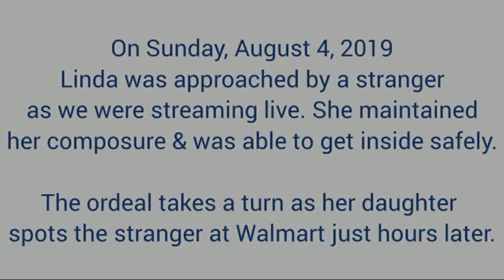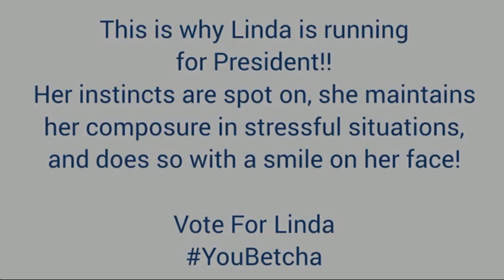Thanking Heaven for Editing!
RIP Denise Rainey my friend. Her & I made lots of videos.She was the "BEST" at editing. This was taken down a few months ago.Someone did not want to be in it .Thanks to editing I can put this back up Those who have seen this and a lot of you have will NOTICE the EDITING.I am happy to bring this video back Thanks for watching